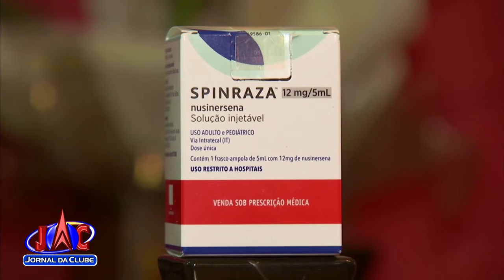Senado assina liberação para distribuição da Spinraza pelo SUS-Jornal da Clube 2ª Edição(24/04/2019)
O remédio é utilizado em pacientes que tem Atrofia Muscular Espinhal.